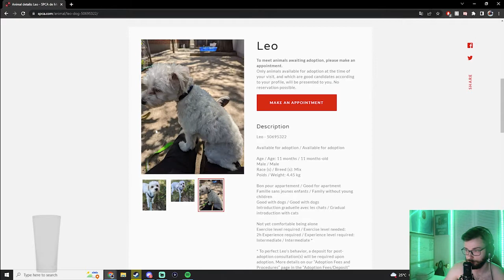Top 10 Clips - July 2022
Here are some of my other social links so you can check them out!